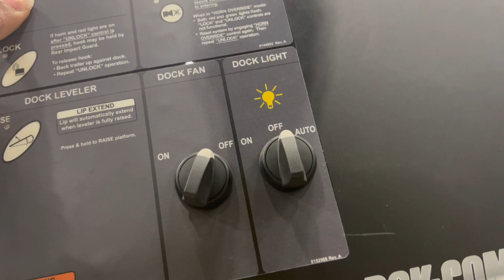My First Good Amazon Relay Box Truck Load!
45 Minute Consulting call with Jeff!

If you use my link below, you can get up to $200 when you become a KeepTruckin customer.

Three Insurance by Berkshire Hathway

Social Media📲👇🏾: (answer questions via DM) Instagram: @iamjeffjoseph